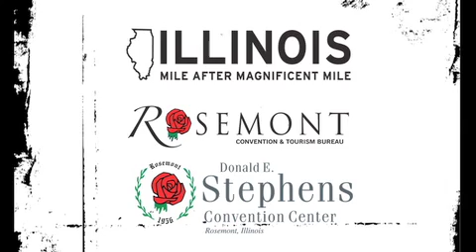Experience the Craft & Hobby Association 2012 Summer Conference & Trade Show